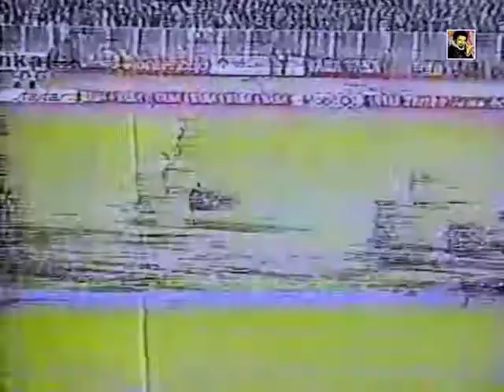Dinamo Zagreb - Crvena Zvezda 3:1 (1986.)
Fudbalsko prvenstvo Jugoslavije 1985/86
25. kolo
Dinamo - Crvena Zvezda 3:1
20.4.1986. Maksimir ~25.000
Zagreb Hrvatska
1:0 Snješko Cerin 17'
1:1 Husref Musemić 55'
2:1 Borislav Cvetković 63'
3:1 Snješko Cerin 84'